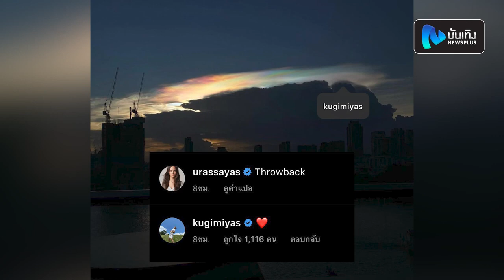หวานไม่แผ่ว ! ณเดชน์ ส่งหัวใจ ❤️ ให้ญาญ่าผ่านไอจี